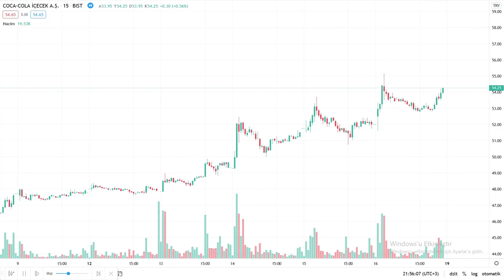Coca-Cola İçecek A.Ş. (CCOLA)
Coca-Cola İçecek A.Ş. (CCOLA) hissesinin günlük periyotta 15 dakikalık grafikte incelemesi.

PAYLAŞIMLARIMIZ YATIRIM TAVSİYESİ DEĞİLDİR.⚠️